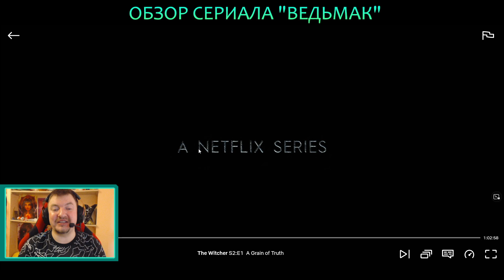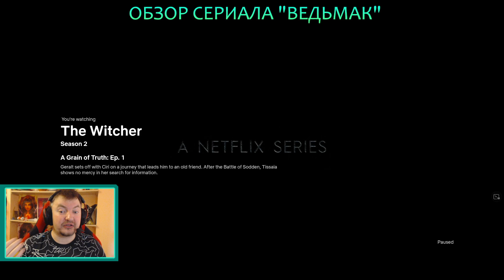КРУПИЦА ИСТИНЫ О ВЕДЬМАКЕ | ОБЗОР 1 СЕРИИ 2 СЕЗОН ВЕДЬМАК | The Witcher Season 2 Netflix